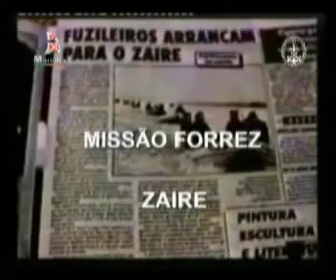NEO - ZAIRE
Corpo de Fuzileiros